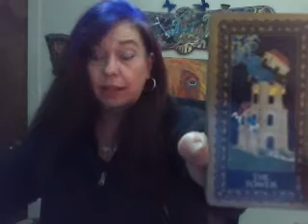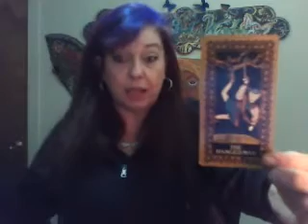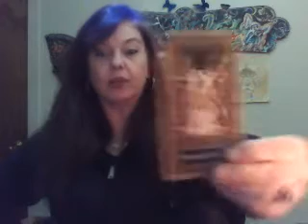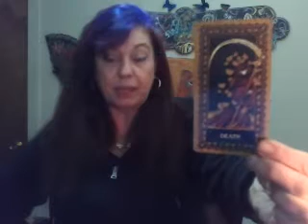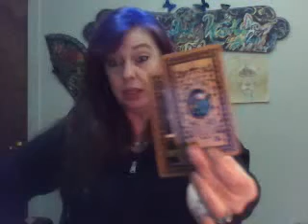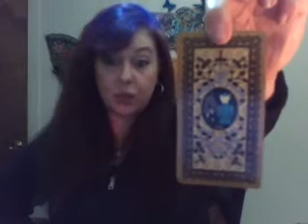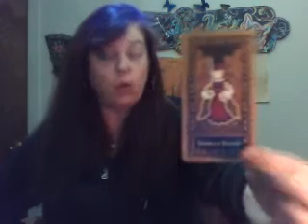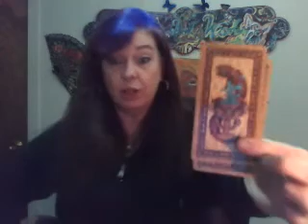February reading for Virgo WHAT DO THEY WANT?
Hello everyone! There is still time to book a hour reading with me for the price of $60 instead of $70. THANK YOU!